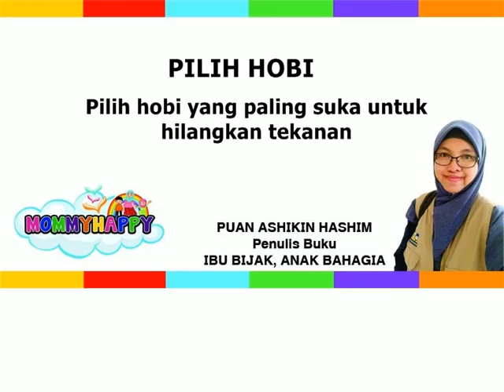Bagaimana menjadi ibu bapa paling bahagia 6